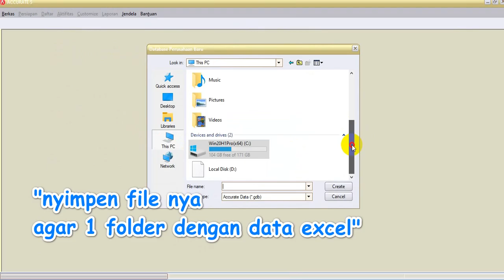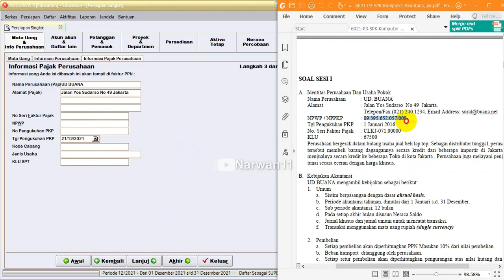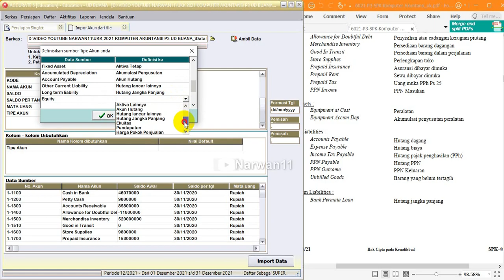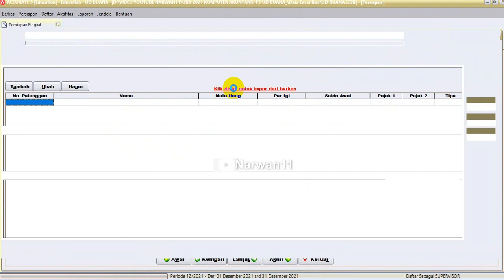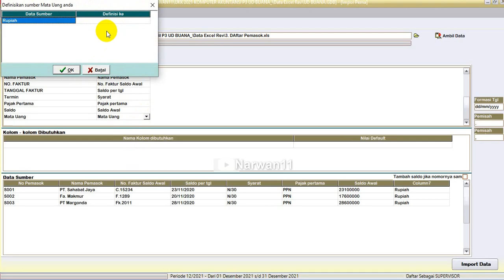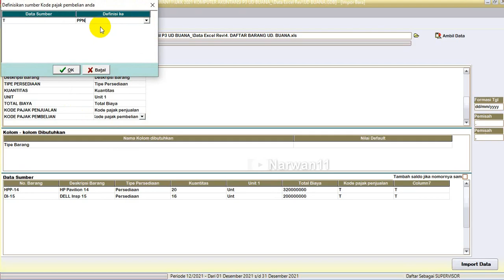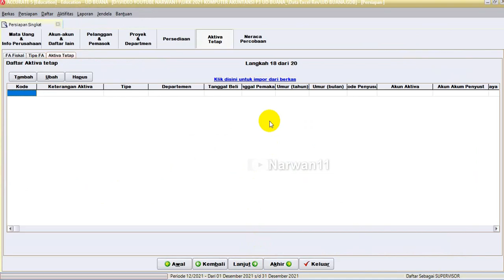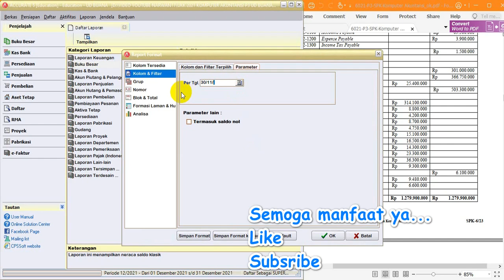Accurate 5 UD Buana_Setup Database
Pembahasan UD Buana dengan Accurate 5
Bagian 1 Setup Database

Untuk Kasus Lain PT Manunggal Full
Konten di Channel ini di rekam dengan Fasstone Capture